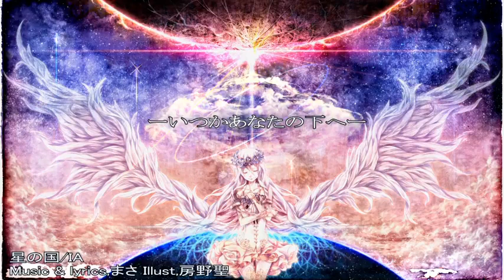(MASA WORKS DESIGN ft. IA) País de estrellas (Sub español)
Título:  星の国 \  Hoshi no Kuni \ Country of stars \ País de estrellas
Música y letra: Masa
Ilustración:  房野聖
Traducción al inglés: Ciel Scans, corregida por Damesukekun
Vídeo original: